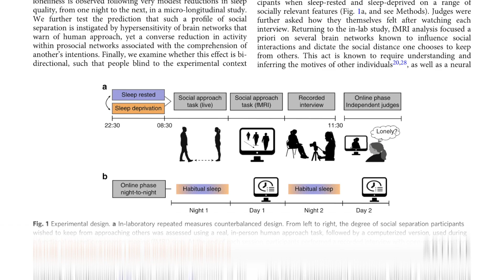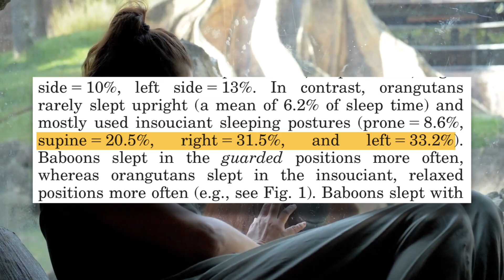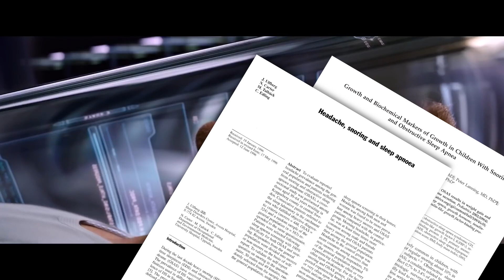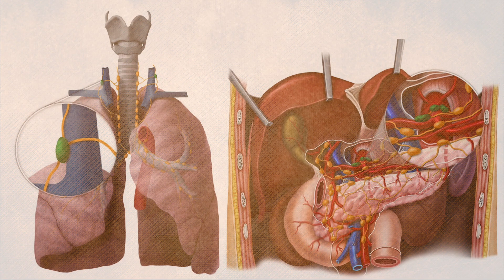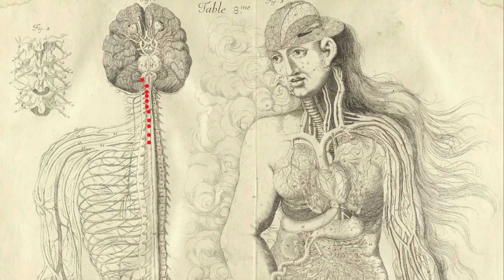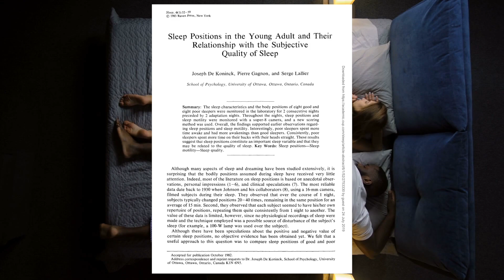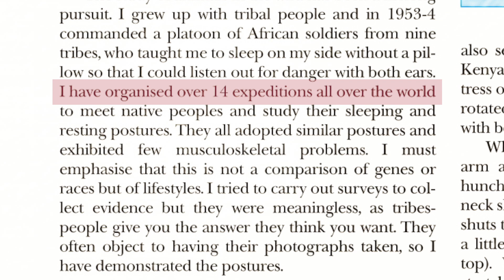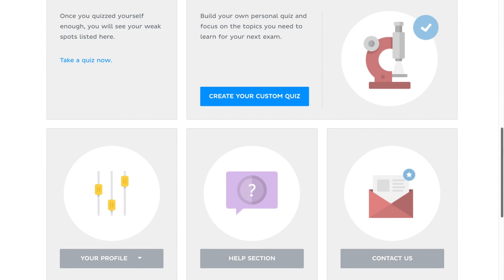What's the Best Position to Sleep in? Do we even need a Pillow?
Is sleeping position that important? Would we be better off without a pillow? The science addressing these questions is lacking, but we can still make some conclusions based on the research.

Anatomy images provided by Kenhub. To learn more about the anatomy of the human body, check out their awesome learning materials!

-Big thanks to my friend Sae for being the sleep position model in the video.

*CORRECTION: It’s no longer accurate to say the brain *doesn’t* have a lymphatic system… [Nature article from 1 day ago The central nervous system (CNS) was long thought to lack lymphatic drainage; fluid and macromolecules were instead thought to be cleared from the CNS by other routes, such as through absorption into the bloodstream, or through channels running along the outside of blood vessels or nerves to reach the lymphatic system outside the CNS.

As for the sleep experiment, I'm thinking of doing:
Week 1 - Sleep on my bed with a pillow. I will try to fall asleep on my side and will try not to use the pillow to lay on my back.
Week 2 - On bed, no pillow.
Week 3 - On floor with padding. Whether I make the pillow available or not will depend on on the results from Week 1 and 2.
*I'll aim for at least 5 days of data per week to have some leeway for if I go out and the results are skewed by alcohol or what have you.
▪︎For tracking:
Subjective quality: Notebook
Sleep quality data: Garmin vivosmart
Snoring: Snorelab App
Sleep position: Baby monitor camera thing? Any suggestions anyone?